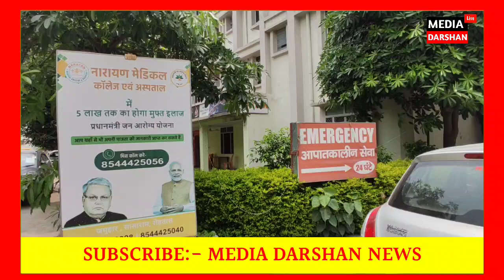सासाराम: चली गोली हुई लूट , गैस एजेंसी कर्मचारी हुआ घायल || Sasaram Latest News